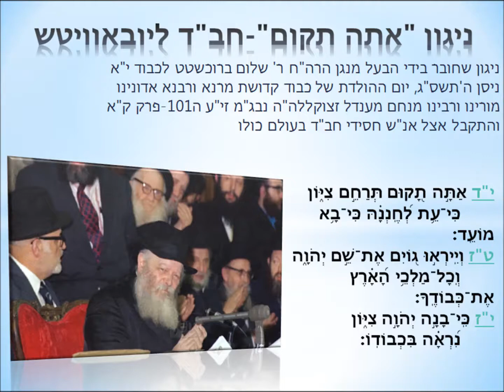אתה תקום תרחם ציון-ניגון חב"ד-תהלים ק"ב. ato tokum-nigun chabad-brochshtst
לקראת י"א בניסן ה'תשס"ג שנת ה101 להולדת כבוד קדושת מרנא ורבנא אדוננו מורנו ורבינו מנחם מענדל זצוקללה"ה נבג"מ זיע"א מליובאוויטש הלחין הרה"ח ר' שלום ברוכשטט ניגון לפרק של הרבי על המילים:
י"ד אַתָּ֣ה תָ֭קוּם תְּרַחֵ֣ם צִיּ֑וֹן
  כִּי־עֵ֥ת לְ֝חֶֽנְנָ֗הּ כִּי־בָ֥א מוֹעֵֽד׃
ט"ז וְיִֽירְא֣וּ ג֭וֹיִם אֶת־שֵׁ֣ם יְהֹוָ֑ה
  וְֽכׇל־מַלְכֵ֥י הָ֝אָ֗רֶץ אֶת־כְּבוֹדֶֽךָ׃
י"ז כִּֽי־בָנָ֣ה יְהֹוָ֣ה צִיּ֑וֹן
  נִ֝רְאָ֗ה בִּכְבוֹדֽוֹ׃
הניגון התקבל אצל אנ"ש חסידי חב"ד בעולם כולו לכבוד כ"ק אדמו"ר זי"ע, יהי רצון שנזכה במהרה לשיר "שיר חדש" למלך המשיח בגאולה האמתית והשלמה בקרוב ממש!.